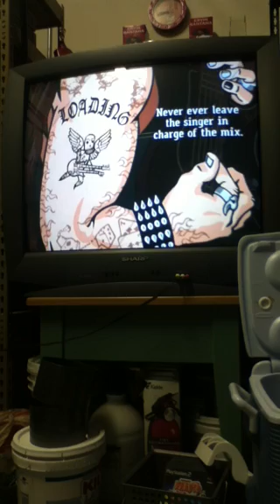Guitar hero part II dos(;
We're on lever hard motha!